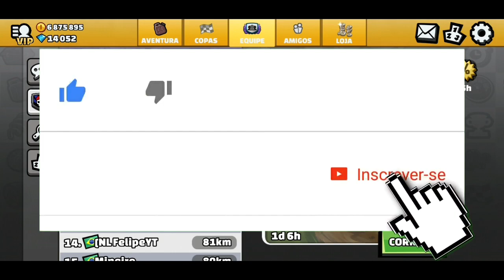MINHA EQUIPE no Hill Climb Racing 2